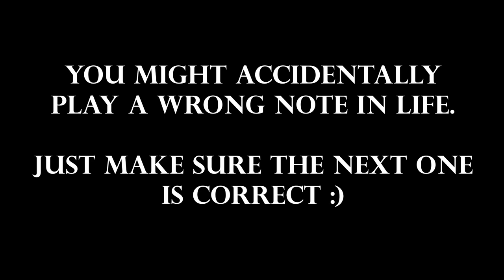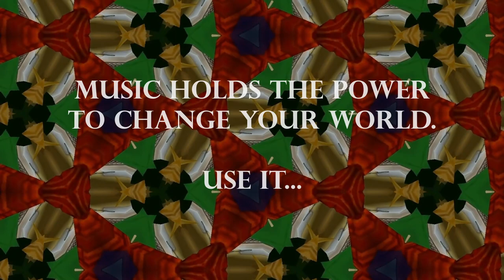Zelda: Ocarina of Time - Prelude of Light (Theology vs. @DavidErickRamos Remix) [BASS HOUSE]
What a collab! David Erick Ramos and I join forces to bring you a bass house remix of Prelude of Light from the Legend of Zelda, Ocarina of Time.

In life... sometimes we accidentally play a wrong note. Keep playing. Keep moving forward. Progress. Then make sure the next note you play is the right one :)

Make sure you give David a follow!

Enjoy the grooves!

Nathan Schlatter
Nathan Madsen
Taryn Trimble
SteelDragon8
Petrov Neutrino
BugCap2023
Anton Petersen
Kreatiph
Allen Brasch
E-rock Gundy